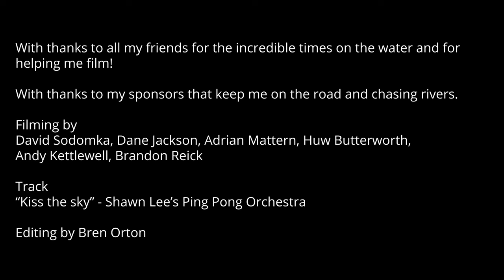Bren Orton Whitewater Kayaking | 2023 Highlight reel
I chased every opportunity to kayak the best rivers and waterfalls I could this year, along the way I spent a lot of time thinking about how lucky I am to be on this path. I love every side of this sport from dropping big waterfalls and down river freestyle to chill laps down rivers with my friends or shredding on the white water parks with the groms. I've been committed to being the best kayaker that I can be for a long time now, and I feel like I'm slowly getting there;)

Much love to all of my friends and sponsors that help me to do what I do!

"There's two great adventures in life. One is finding what you want to do, and the second is doing it. And tragically, most people don't get to do either".